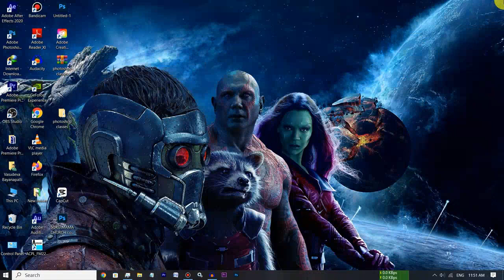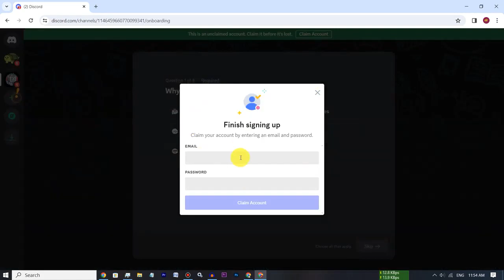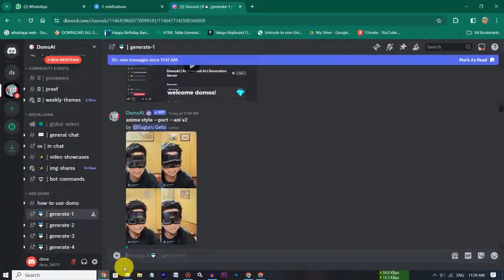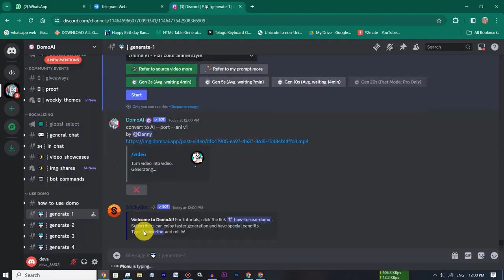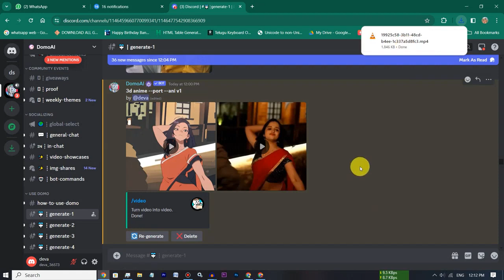Create Trending Ai Anime Videos in telugu Domo Ai app